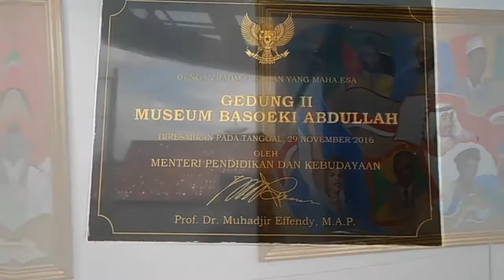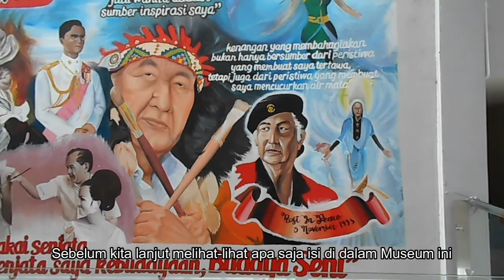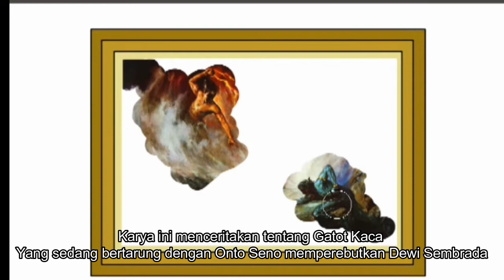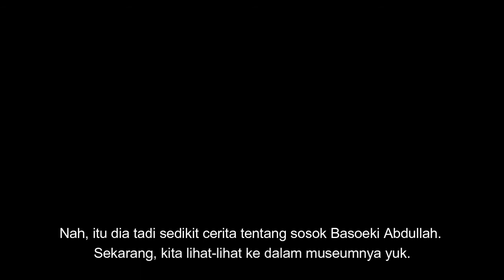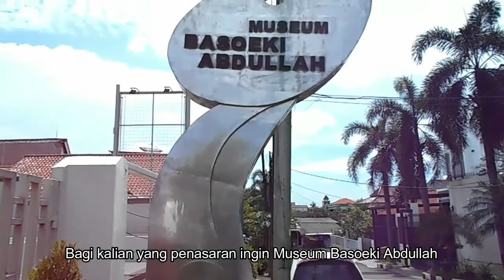Basoeki Abdullah: Sang Seniman Maestro dengan Lika Liku Kisah Hidup yang Jarang Diketahui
Basoeki Abdullah merupakan Seniman Legendaris Indonesia yang sangat berjasa mengharumkan dunia seni di Indonesia. Setiap goresan lukisannya memberikan cerita dan makna bagi kehidupan.

Sumber cerita:
1. Gallery Museum Basoeki Abdullah

Scriptwriter, Illustrator, Voice over : Lynna Freya
Videographer, Storyboard, Editor : RAJ

Mohon maaf apabila masih banyak kekurangan dalam pembuatan video ini. Semoga masih dapat memberikan edukasi kepada penonton semua.

seniman legendaris indonesia, basoeki abdullah, karya seni, seniman maestro, maestro indonesia, affandi, s. soedjojono, basoeki, mahatma gandhi, gatot kaca, bima, ontoseno, antasena, hanoman, wayang, museum basoeki abdullah, cilandak, jakarta selatan
basoeki abdullah museum, basoeki abdullah adalah, basoeki abdullah adalah tokoh seni rupa yang memiliki aliran, basoeki abdullah karya
basoeki abdullah agama, basoeki abdullah pernah menjadi pelukis istana di
basoeki abdullah termasuk pelukis yang beraliran, basoeki abdullah merupakan maestro lukis yang terkenal dengan aliran,
basuki abdullah artwork, basoeki abdullah pindah agama,
anak basoeki abdullah, basoeki abdullah biografi, perupa basuki abdullah beraliran, lukisan lukisan basoeki abdullah banyak bertemakan,
lukisan basoeki abdullah cenderung bertemakan, profil basoeki abdullah
r basoeki abdullah, sejarah basoeki abdullah, basoeki abdullah termasuk salah satu pelukis kebanggaan indonesia yang banyak melahirkan karya lukis, r basuki abdullah, basoeki abdullah wafat disebabkan karena,
agama basoeki abdullah, biografi pelukis terkenal indonesia, pelukis cat air indonesia terkenal, tokoh pelukis terkenal indonesia, pelukis terkenal indonesia dan karya nya, tokoh pelukis indonesia, pelukis terkenal indo
pelukis indonesia terkenal di luar negeri, pelukis terkenal di indonesia yang memiliki aliran abstrak adalah, seniman terkenal di indonesia
pelukis yang terkenal di indonesia, sebutkan 3 pelukis terkenal di indonesia
5 seniman terkenal di indonesia, pelukis indonesia serta karya nya,